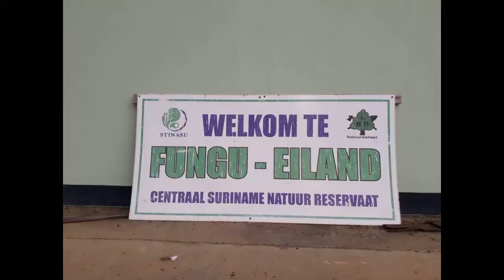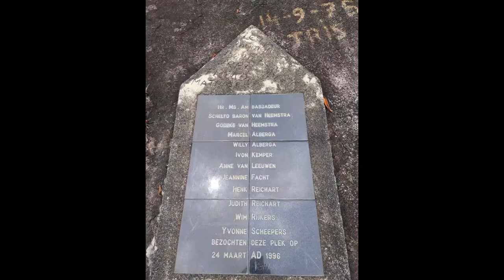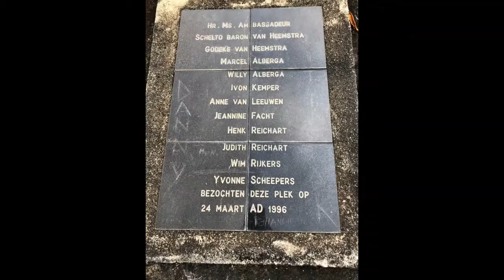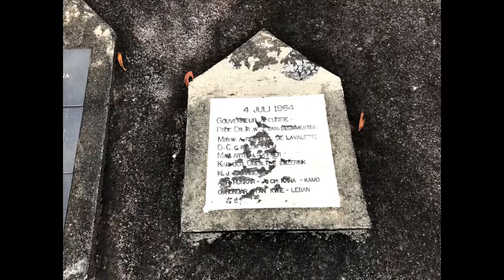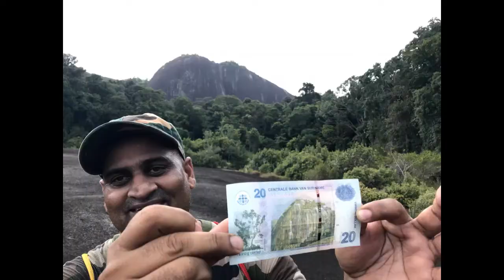Raleigh vallen en Voltzberg met "the boys"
Kenneth naar Suriname in 2020